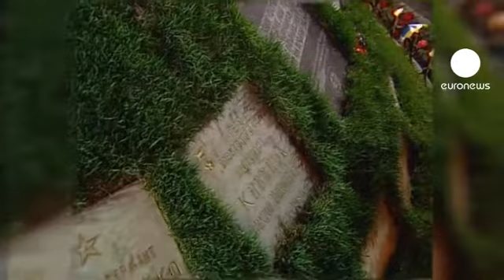Tchernobyl 25 ans après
Un quart de siècle après la catastrophe de Tchernobyl, l'Ukraine se recueille. Pour la première fois le patriarche orthodoxe Kirill a assisté aux commémorations à Kiev. Les cérémonies ont débuté cette nuit à 1h23, l'heure à laquelle le réacteur numéro quatre a explosé, le 26 avril 1986.